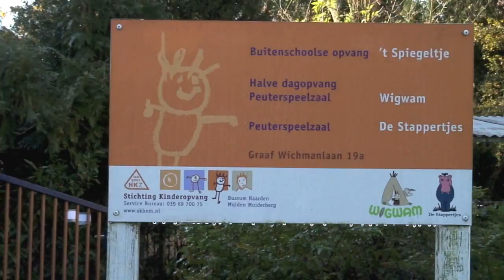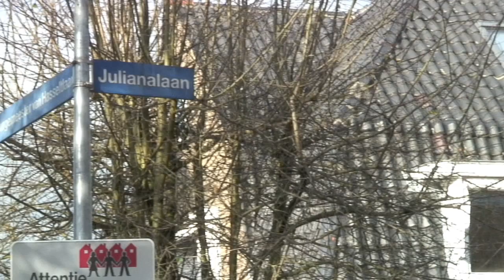School nov 2014